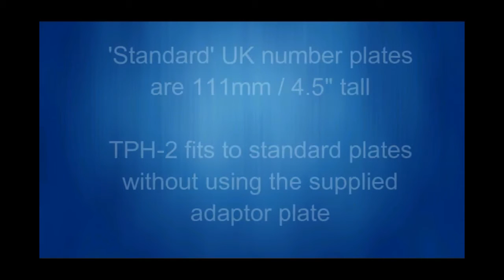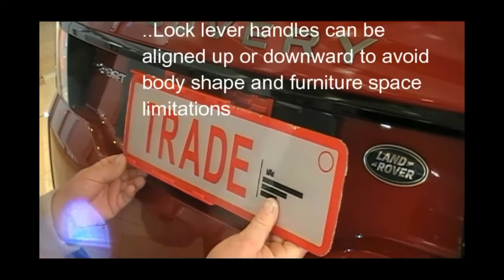Tutorial - TPH-2 Trade Plate holder fiting to non standard number plates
This film demonstrates how to use the various TPH-2 features to ensure a perfect first time fit to a non standard number plate.
The film highlights a measure scale and the pocket dimension features of the adaptor plate.